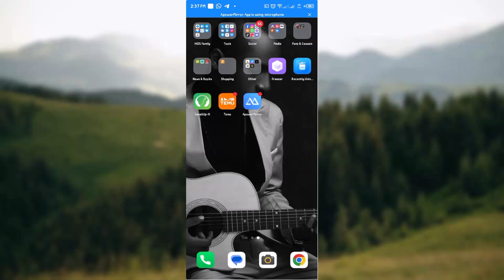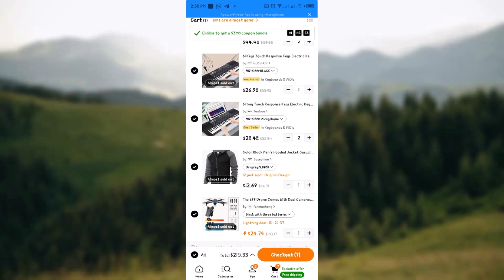How To Place an Order on Temu (Quick Tutorial)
In this video I will show you How to place order on Temu. It would be good if you watch the video until the end so that you don't miss important steps.